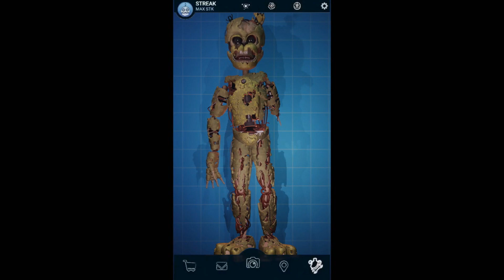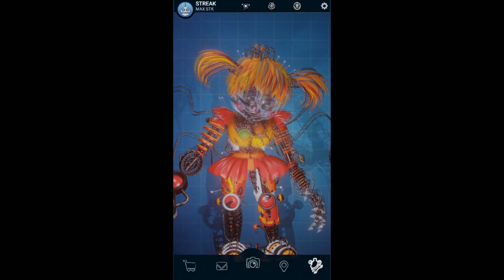[FNAF AR] GLAMROCK Animatronics Workshop Animations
Welcome to Gold Bear Animations, a destination for high quality video game animations 🎮. Currently we're primarily covering the indie horror game's Five Nights at Freddy's (FNaF) and Baldi's Basics in Education and learning, both of which are primarily intended to be horror games, but here at Gold Bear, we also make funny animations!
Another game we frequently show is Granny horror game, where a scary grani who's possibly just misunderstood (video chases the player about!

3RD Baldi's Basics In Education Channel

cayden

Gold Bear Animations

PENGUIN FISHING
MODELS BY ,WACKY SPIDER, AUSTIN THE BEAR, CONFEDERATE JOE, MICHAEL DONIVUS
Other Stuff ♥